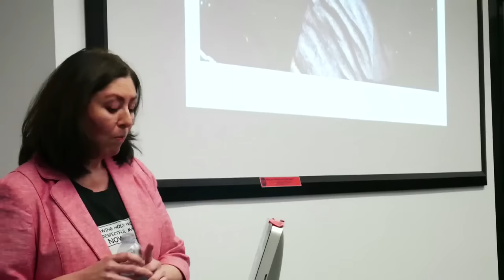Goldsmiths University Islamist thugs fail to disrupt speech on blasphemy and apostasy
PLEASE NOTE: The video does not violate privacy rules since there was implicit consent and the filming of Maryam's speech was done publicly. Also given the fact that threats were made at the meeting, and that the Goldsmiths Atheists Society is collecting documentation towards an investigation into the ISOC members who disrupted and threatened the meeting, the entire video must remain online to ensure that full facts are available.  Therefore, any requests for the removal of the video is denied.

Maryam Namazie spoke on "apostasy, blasphemy and free expression in the age of ISIS" on 30 November 2015 at Goldsmiths University at the invitation of the Atheist, Secularist and Humanist Society (ASH).

Goldsmiths Islamic Society (ISOC) called for the talk's cancellation saying Maryam's presence is "a violation to [their] safe space," and that she will "incite hatred and bigotry, at a very sensitive time for Muslims in the light of a huge rise in Islamophobic attacks."

When the talk went ahead as planned, ISOC "brothers" attended the meeting in order to disrupt and create a climate of fear and intimidation. PLEASE NOTE THAT THE ISOC "SISTERS" AND OTHER MUSLIMS ATTENDING DID NOT SUPPORT OR DEFEND THEIR THUGGISH BEHAVIOUR.

Despite the many attempts of the ISOC "brothers," the meeting ended successfully and raised critical issues, including that criticism of Islam and Islamism are not bigotry against Muslims who are often the first victims of Islamism and on the frontlines of resistance. The meeting also helped expose the Islamists for what they are - thugs who cannot tolerate dissent.

Freedom of expression and the right to criticise and leave Islam without fear and intimidation is a basic human right.

You can also see a clip of a similar speech at Warwick University

Filmed by Sarah Peace.